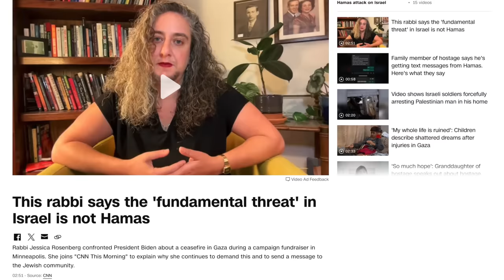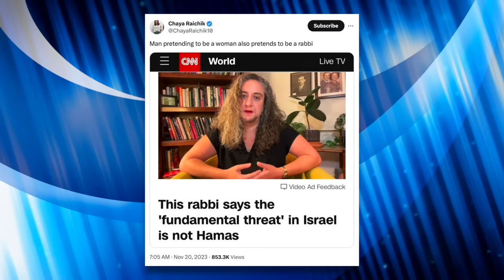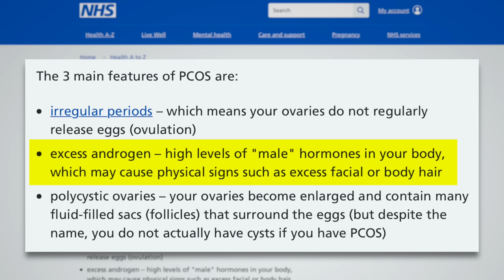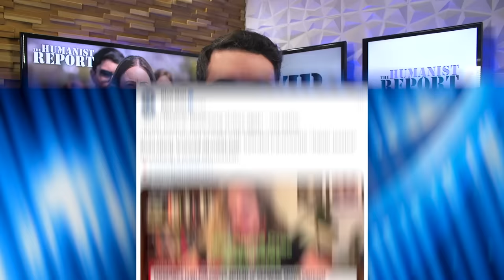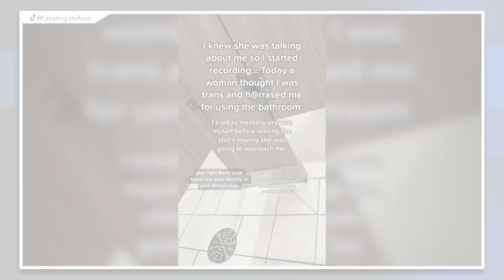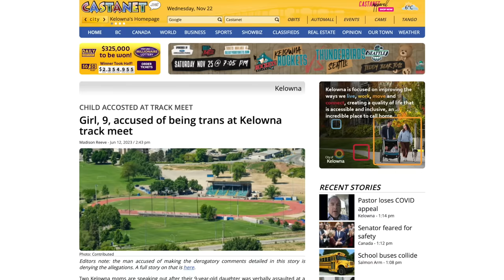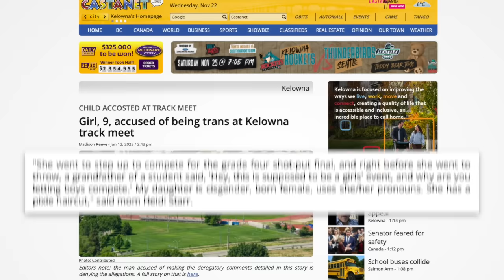Heartless Transphobes Ridicule Cis Woman They Think is Trans, Call Her a “Biological Man”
Rabbi Jessica Rosenberg recently went viral for disrupting a Biden event to demand a ceasefire. Transvestigators on Twitter such as Chaya Raichik, Oli London, Riley Gaines, and Megyn Kelly mistakenly assumed Rosenberg is trans because of her facial hair, and they shared pictures mocking and misgendering her. Rosenberg, however, is a cis woman with a condition known as PCOS, which causes a hormonal imbalance that can result in excess hair growth on the body and face. In this video, we’ll break down this disgusting dogpile and look at other examples of cis women being harassed by transphobes.

Chapters:
0:00 Rabbi Demands Ceasefire at Biden Event
1:02 Transphobes Attack Rabbi
4:52 Transvestigators
7:38 Rabbi Jessica Rosenberg Interview
11:16 Outro